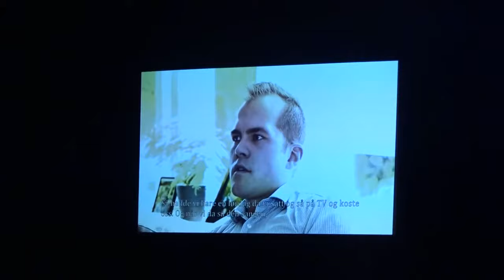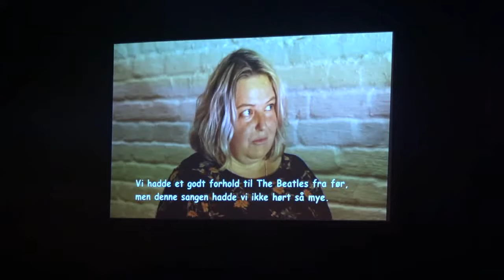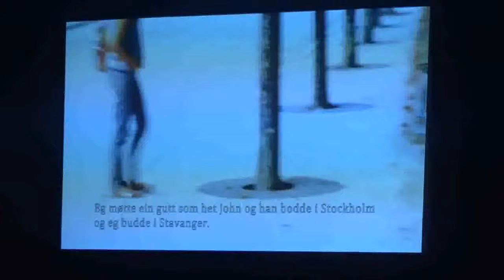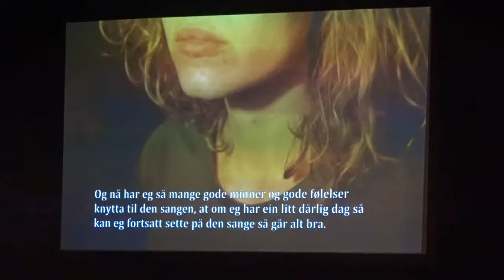Avslutningsshow for ansatte i Larvik kommune